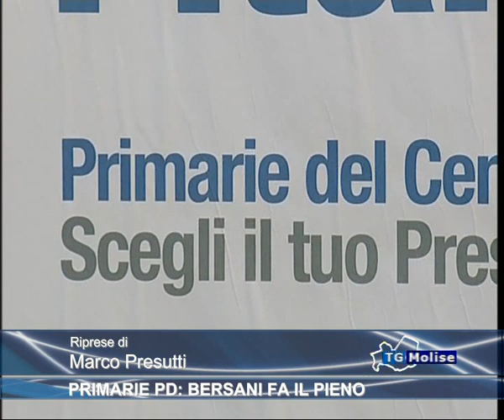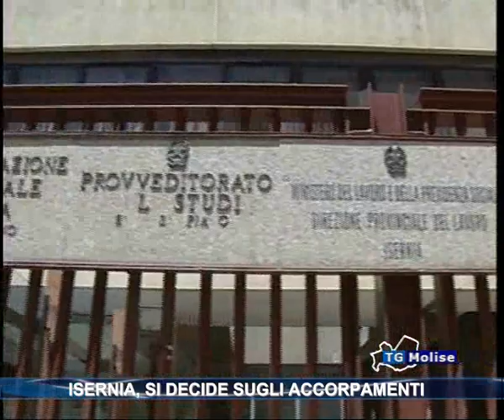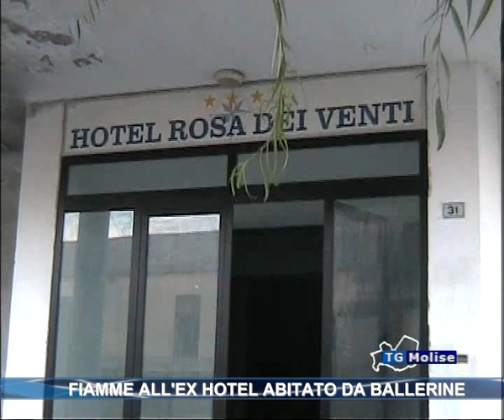Tg Molise Ore 14:00 del 03/12/2012